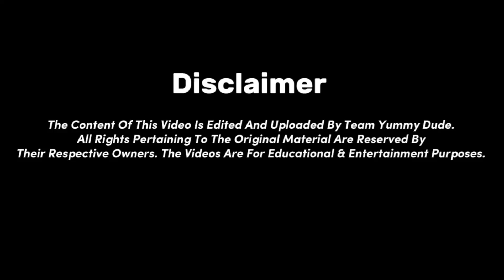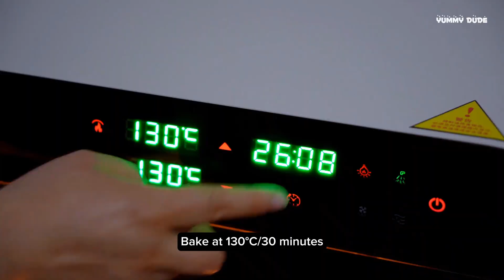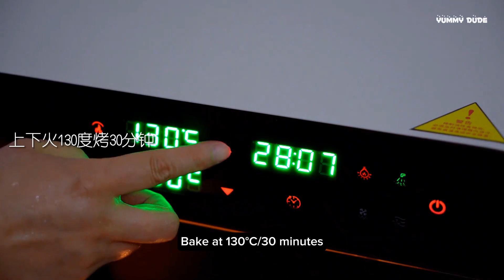Caramel Swiss Cake Rolls | Simple and Delightful 😋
Caramel Swiss Cake Rolls | Simple and Delightful 😋 |@NinosHome   @yummydude254

카라멜 스위스 케이크 롤 | 간단하고 즐겁다 😋 | @NinosHome @yummydude254

Welcome all of you once again to the daily food vlog on Yummy Dude. In this video, we will explore how to make popular Caramel Swiss Cake Roll recipe easily at home. This Delicious & Popular Chocolate Caramel Swiss Cake Roll is so easy to make at home that even beginners can easily try this at home which has a delicate taste.

Δ INGREDIENTS:-
Cake embryo part:
• 4 eggs
• 6g cocoa powder
• 3g instant coffee powder
• 50g corn oil
• 60g milk
• 5g cake flour
• 50g caster sugar
• 4g lemon juice

Caramel sauce part:
• 50g white sugar
• 10g water
• 50g light cream
• 1g sea salt
• 10g butter
Caramel Cream Part:
• 200g light cream
• 50g caramel sauce

Decorative part:
• Caramel biscuits
• butter crisps
• chocolate crisp beads
• fragrant wood leaves

Δ 성분:-
케이크 배아 부분:
• 계란 4개
• 코코아 파우더 6g
• 인스턴트 커피가루 3g
• 옥수수유 50g
• 우유 60g
• 박력분 5g
• 흰설탕 50g
• 레몬즙 4g

카라멜 소스 부분:
• 백설탕 50g
• 물 10g
• 라이트 크림 50g
• 바다소금 1g
• 버터 10g
카라멜 크림 부분:
• 라이트 크림 200g
• 카라멜 소스 50g

장식 부분:
• 카라멜 비스킷
• 버터 칩
• 초콜릿 크리스피 비즈
• 향기로운 나무 잎
@NinosHome       yummydude254

"This video includes copyrighted material for the purposes of criticism, commentary, news reporting, teaching, scholarship, and research.

All rights are protected by the real owner & sharing on any other social media platform is strictly prohibited otherwise legal action will be taken.